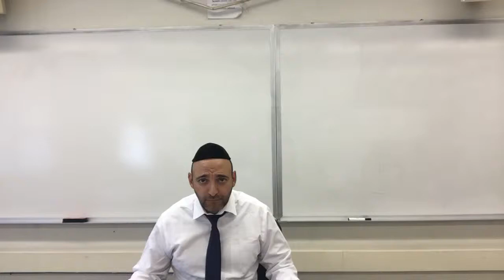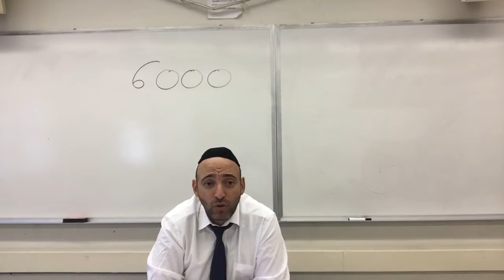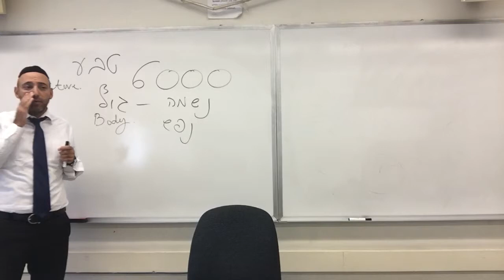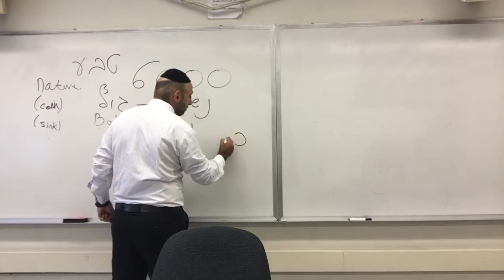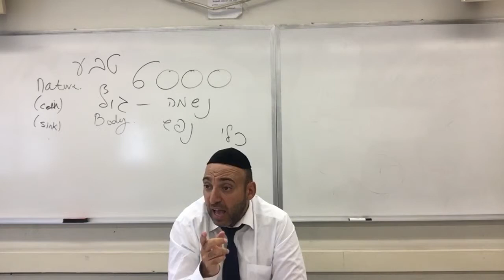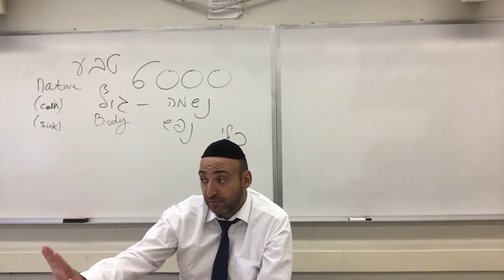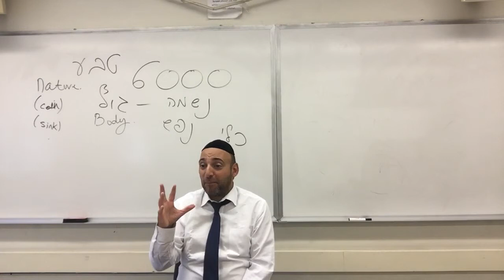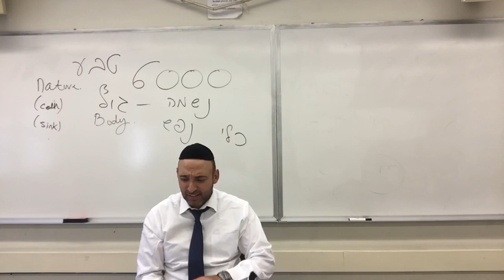The War Between Body and Soul. Given at Stern College NYC.